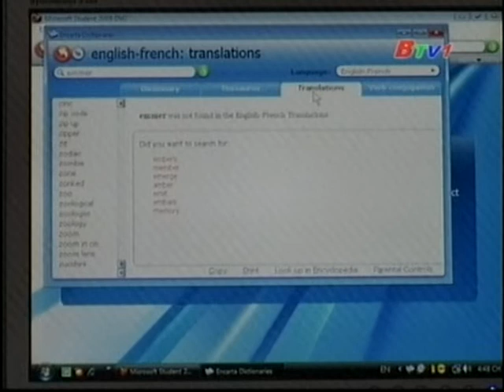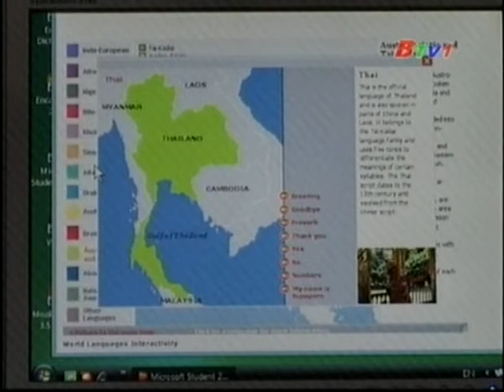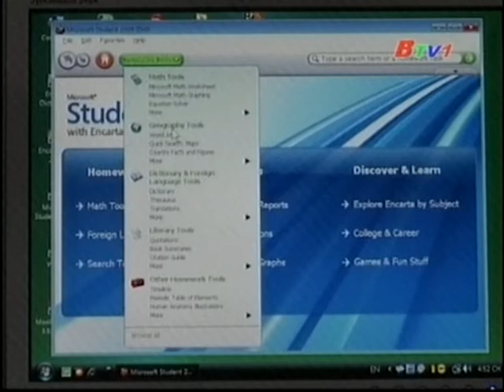Bit 14/06/2009 ICT World: Microsoft Student (P2)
Bit 14/06/2009 ICT World: Microsoft Student